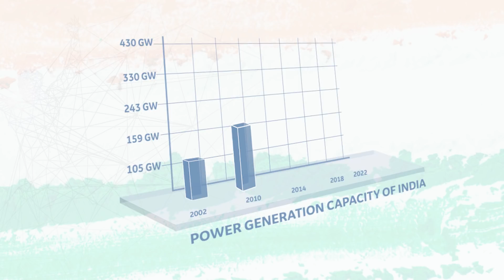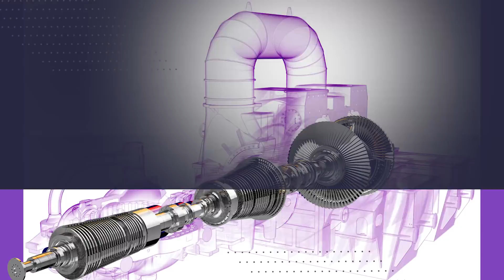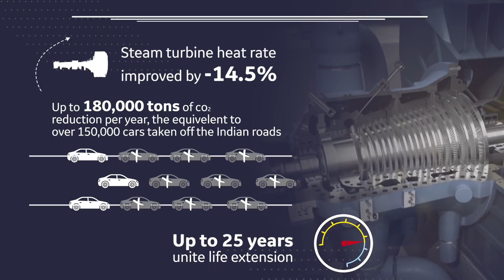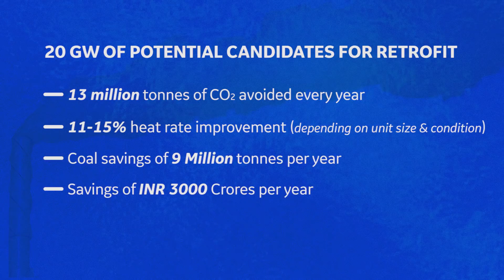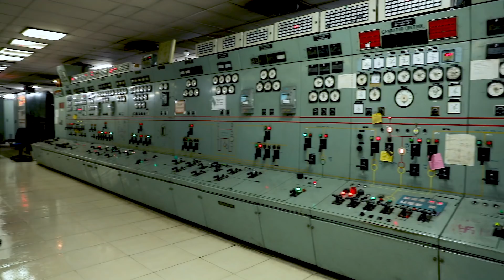High Efficiency, Low CO2 for Tomorrow's Power Plant - UKAI